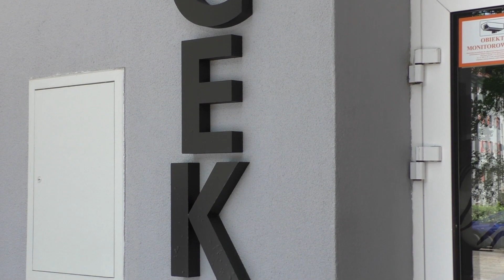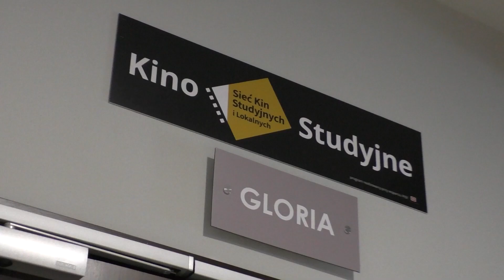BCKino z pętlą indukcyjną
Małe inwestycje – ogromne udogodnienie. W kasie biletowej BECEK-u i sali Gloria – zainstalowano specjalne pętle indukcyjne. Dzięki nim osoby niesłyszące i niedosłyszące będą mogły komfortowo obejrzeć film z dźwiękiem📽️🦻W ramach zadania Zakup wyposażenia dla BCKina – udało się również wymienić ekran.

Całkowity koszt projektu to ponad 111 tys. zł. Na sumę składa się dofinansowanie z Polskiego Instytutu Sztuki Filmowej, wkład własny BCK i środki pochodzące z budżetu miasta.